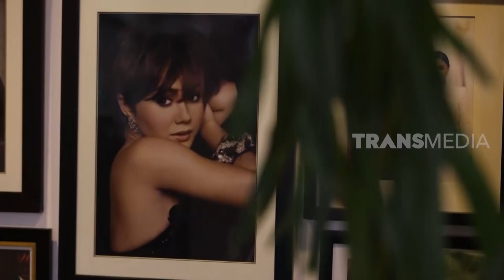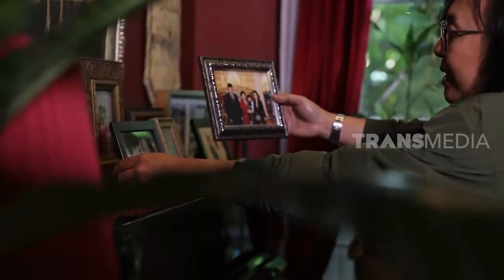[FULL] Yuni Shara: Rumah, Tanaman, dan Jodoh | LASSO N FRIENDS (05/09/20)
ARI LASSO N' FRIENDS